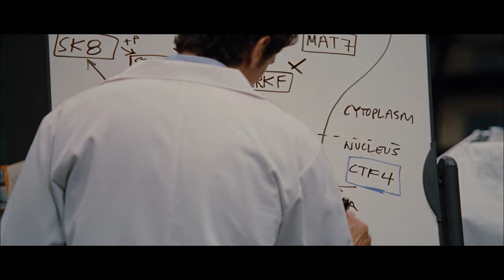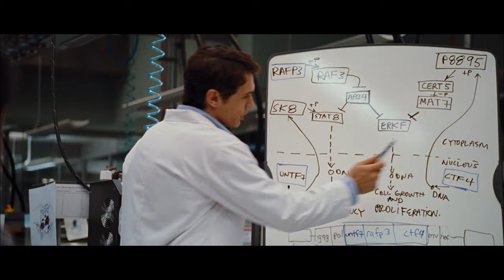Rise of the Planet of the Apes Deleted Scenes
Special Features for Rise of the Planet of the Apes, directed by Rupert Wyatt.

Starring:
James Franco as Will Rodman
Andy Serkis as Caesar
Freida Pinto as Caroline Aranha
John Lithgow as Charles Rodman
Brian Cox as John Landon
Tom Felton as Dodge Landon